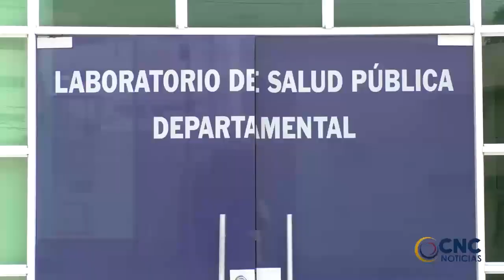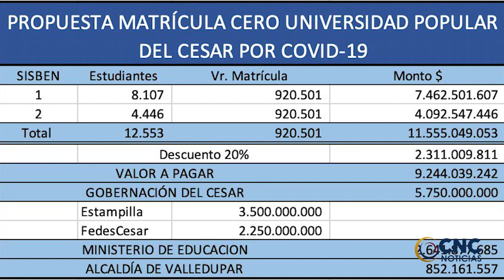Hoy será judicializado ante un juez de control de garantías, el locutor, Edgardo Carreño CLICK CNC